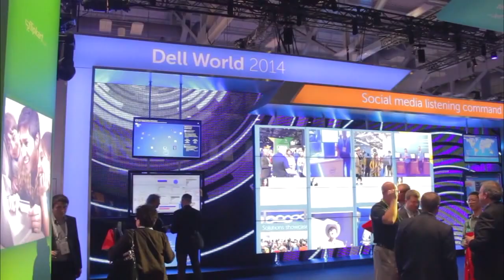Sam Greenblatt - Dell World 2014 - theCUBE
As a private company, Dell Inc. has been able to invest in experiments that shareholders may otherwise have restricted. Sam Greenblatt, VP of Dell Engineered Solutions said that while Wall Street has “great analysts,” they’re stuck in an antiquated mindset and react hesitantly to change, wondering, “Why aren’t we doing it the same way we used to?”

Sometimes, Greenblatt said, “when you disrupt what happens, the initial disruption isn’t always understood.” As a private company, Dell can ride the initial hype period through what Gartner Research calls the trough of disillusionment, right through to the adoption phase. When it comes to future projects, Greenblatt mentioned that Dell needs to “speed up Cassandra, speed up Mongo”, two open source database management systems built by The Apache Software Foundation and MongoDB Inc, respectively, and “build memory databases for NoSQL.” These ideas, he said, are based on customer requests, which provided a solid source of concepts for Dell in previous endeavors.

Sometimes, though, customers need help understanding the potential of new technologies, said Greenblatt. He cited the example of Nutanix, Inc, which may seem complicated and intimidating to explain to customers, “but you show them the business benefits, and you win.”

Simplification is essential to getting customers excited about tough-to-comprehend technology that could ultimately make their lives much easier. Dell’s Manager, for example, talks to Docker Inc containers and enables clients to move them easily and quickly. The nature of Docker, in fact, makes applications easy to deploy for customers, said Greenblatt, because “you’re containerizing everything you need .” Dell’s Evo RAIL is similarly simple and efficient. It can be deployed, and in 12 and a half minutes, and a [VMware Inc] environment can be up and running outside of a data center, said Greenblatt. He predicts that services will continue to continue to take less time and become even simpler because “simple is always the winner.”